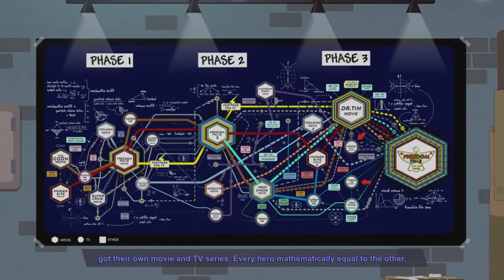South Park: The Fractured But Whole - Thimoty and Freedom Pals